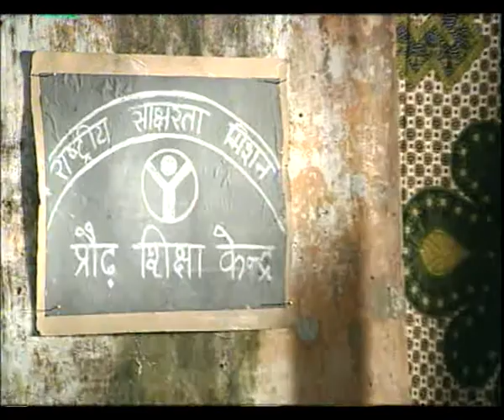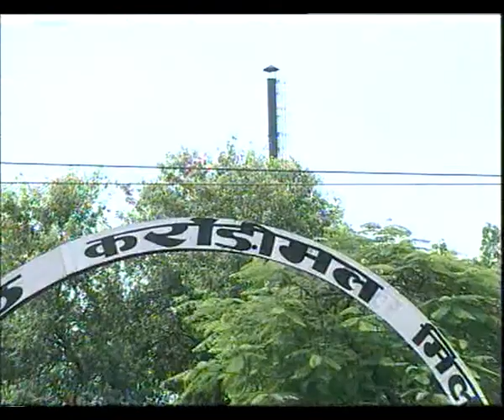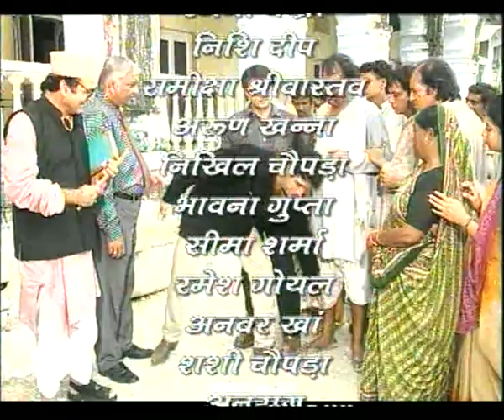AAGAAZ EP 5